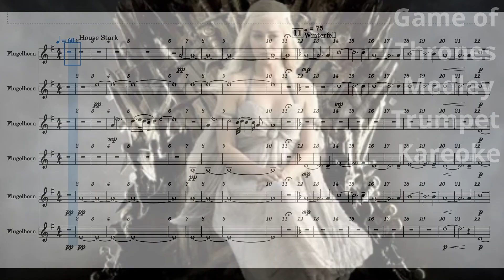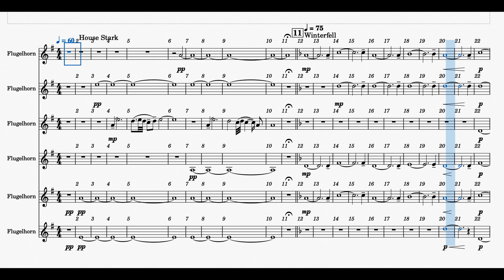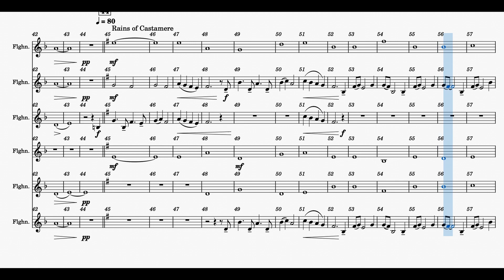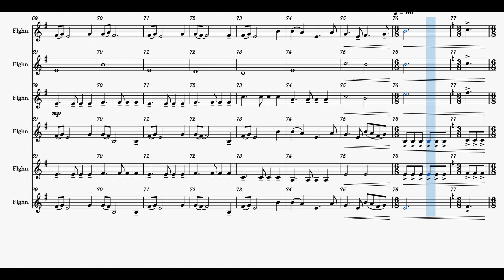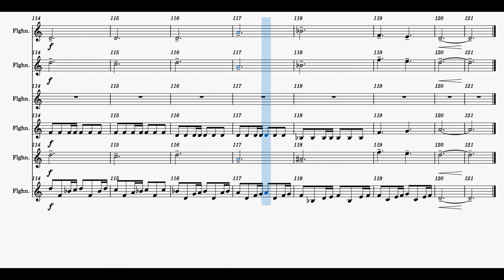Game of Thrones Medley Trumpet Karaoke Brass Ensemble Bb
Trumpet Karaoke
Bb Brass Ensemble